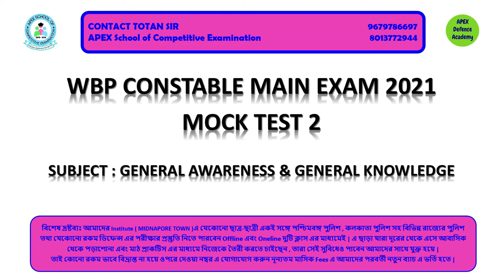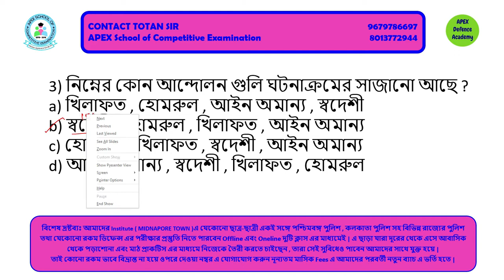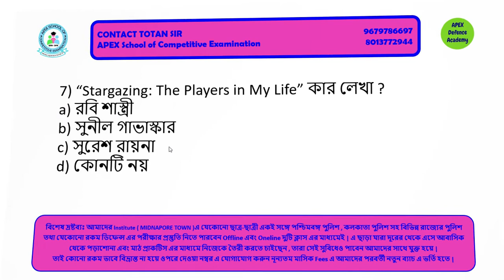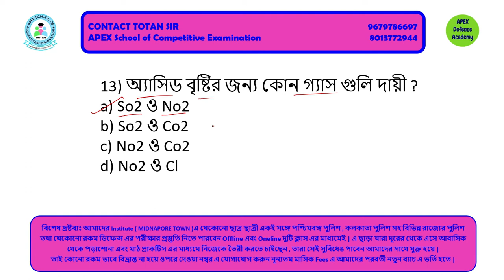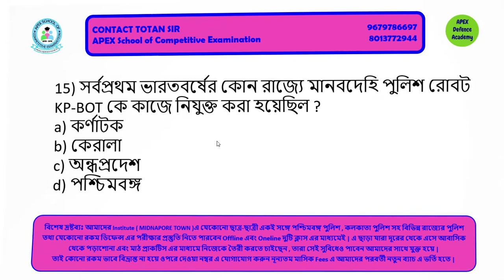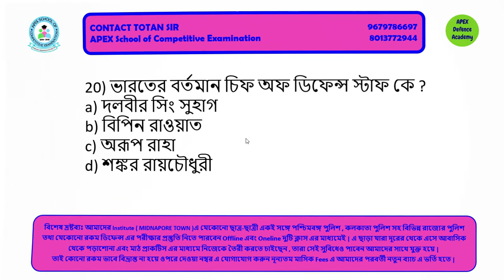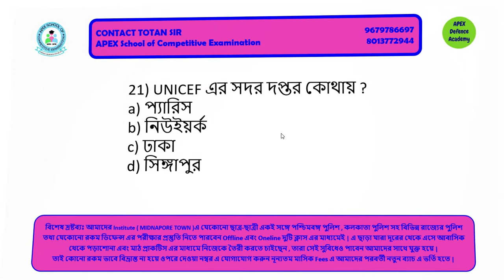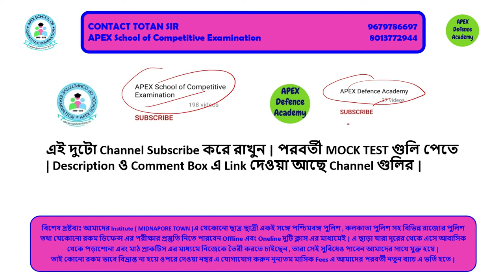WBP Constable | MOCK TEST 2 | GK | Main Exam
APEX SCHOOL OF COMPETITIVE EXAMINATION & APEX DEFENCE ACADEMY
Main Branch - Rangamati , Midnapore , Law College Road (Near Lata Sound) , Pin - 721102